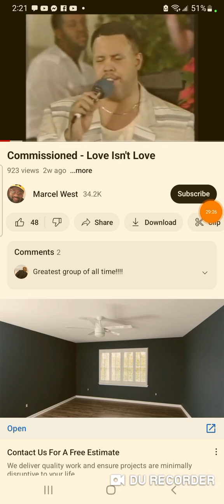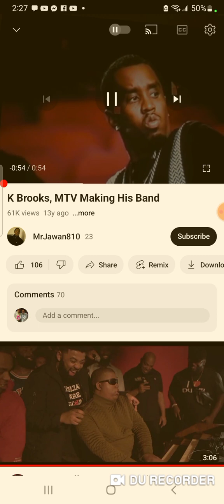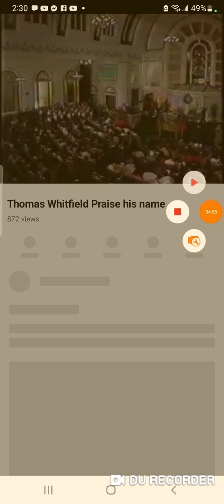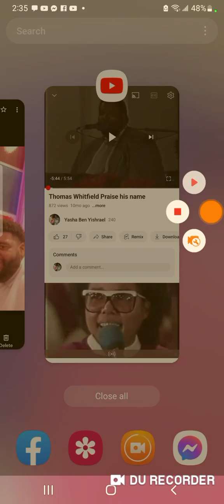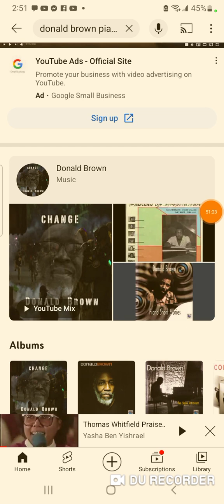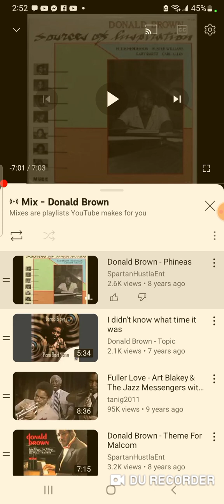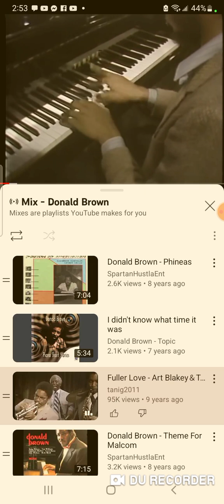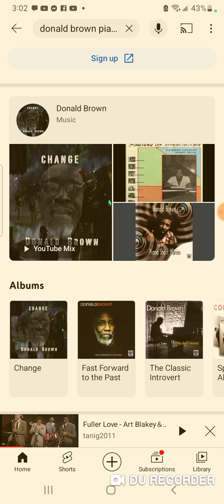They acting like they know I want push that blade!